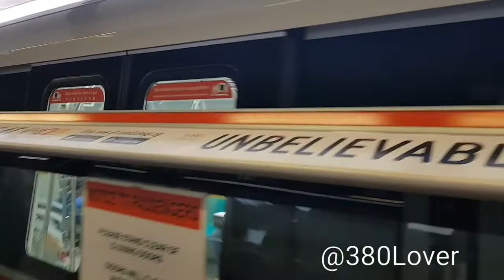[Debut]SMRT North South Line C151C 711/712 - Choa Chu Kang to Kranji